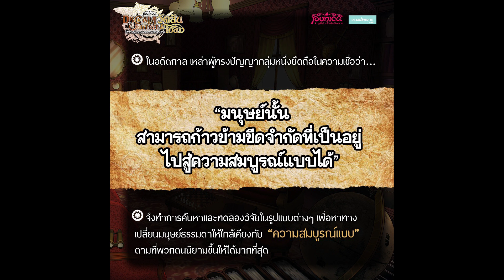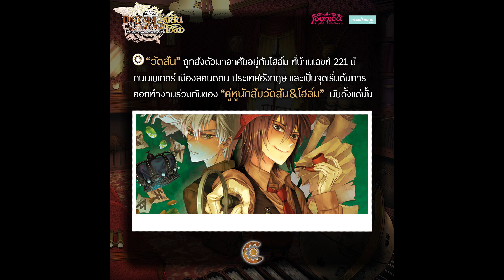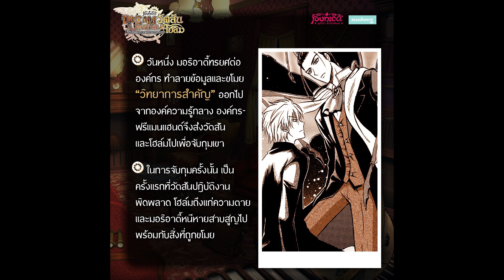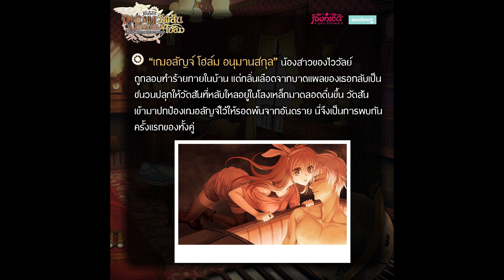เล่า "จักรวาลวัตสัน&โฮล์ม" ver. Black Fantasy ฉบับ 5 นาทีจบ!!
สวัสดีครับน้องๆ ใครเป็นแฟนซีรีส์ วัตสัน&โฮล์ม บ้างของเสียงหน่อยยยย ในคลิปนี้เราจะมาพูดถึงประวัติศาสตร์ของ จักรวาลวัตสัน&โฮล์ม เวอร์ชั่น Black Fantasy ของพูนิก้าแบบรวบรัด 5 นาทีจบ พร้อมอ่านเรื่องต่างๆ ในจักรวาลนี้ต่อได้เลย

พร้อมหรือยังครับ ถ้าพร้อมแล้ว ไปดูกันเลยยยยยยย

และเมื่อเรื่องนี้ได้ถูกดัดแปลงมาสู่รูปแบบ Black Fantasy แล้วนั้น จะสนุกแค่ไหน สามารถติดตามรีวิวสั้นๆ ได้ที่ลิงค์นี้ได้เลยครับ